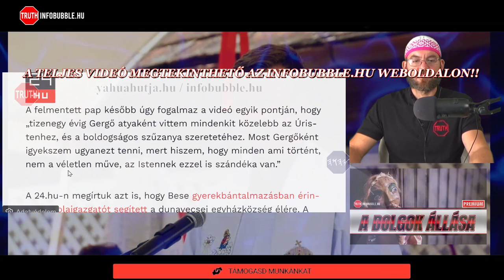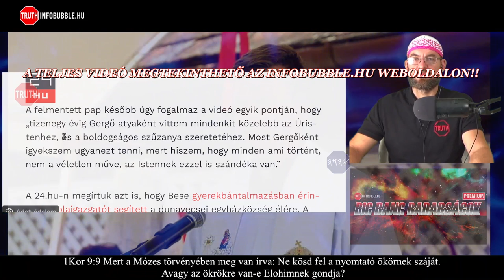BESE GERGŐ KATOLIKUS SZTÁRPAP BUKÁSA ÉS AMI MÖGÖTTE VAN - A BESE GERGŐ TÖRTÉNET